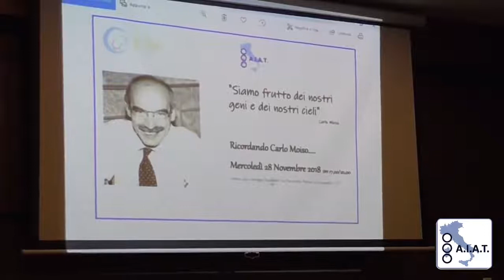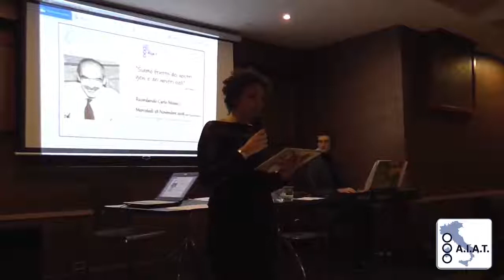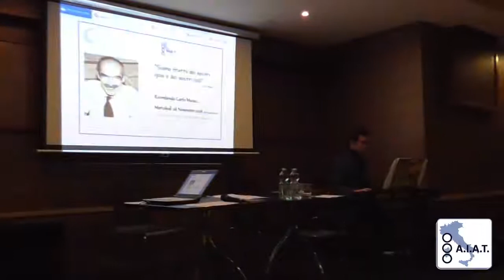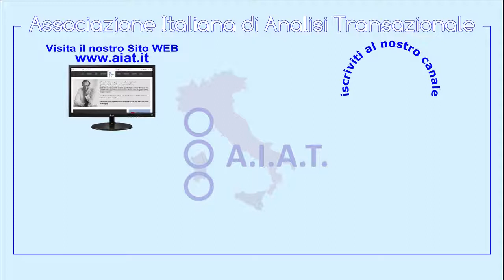Introduzione al Memoriale di Carlo Moiso : Musica e Poesia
Ricordando Carlo Moiso - parte 1 di 7
La dott.ssa Ella Paolillo introduce al "Memoriale di Carlo Moiso" accompagnata dalle note musicali del dott. Alessandro Chiacchio.
Il memoriale ha inizio con la  lettura di una Poesia dedicata a Carlo composta dalla dott.ssa Laura Bonanni

Riprese ed Elaborazione Video a cura del dott. Andrea Somma